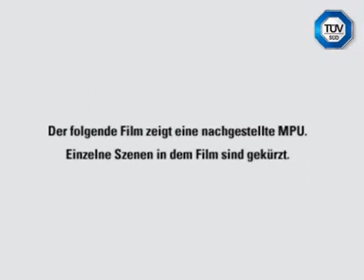MPU Film (4/9) - Die medizinische Untersuchung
Sie haben den Führerschein verloren und müssen zur MPU? Dieser Film hilft Ihnen, sich optimal vorzubereiten.

Teil 4 des MPU Films
widmet sich der medizinischen Untersuchung an sich. Welche Tests führt der Arzt durch? Welche Voruntersuchungen sind sinnvoll?